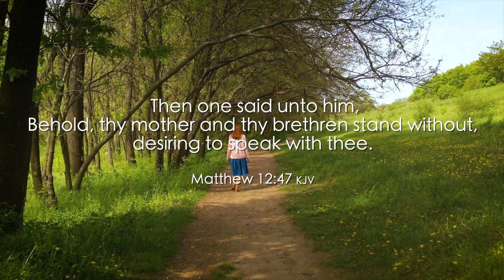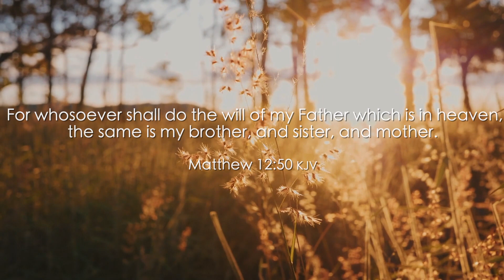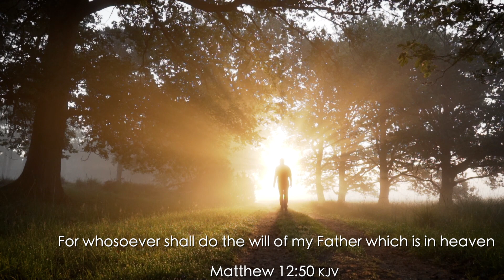In Honor of Mother's Day | Bro. VanMeter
Momma Said
5/12/2012
Bro. VanMeter

In Honor of Mother's Day

Where would we be without the prayers of momma!